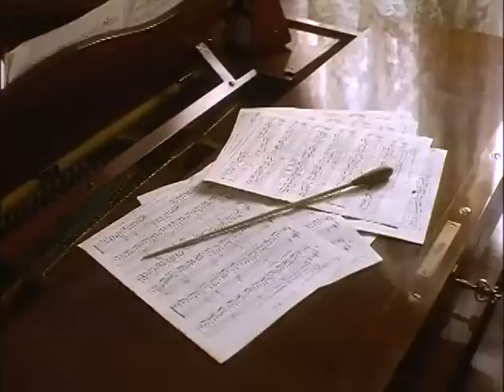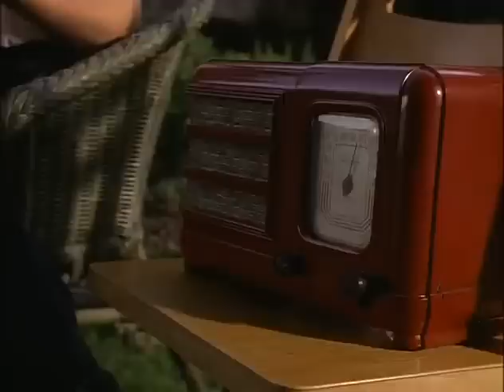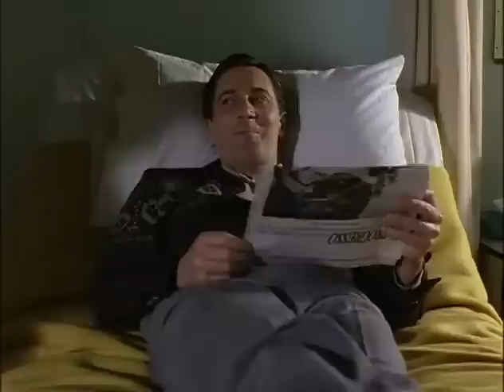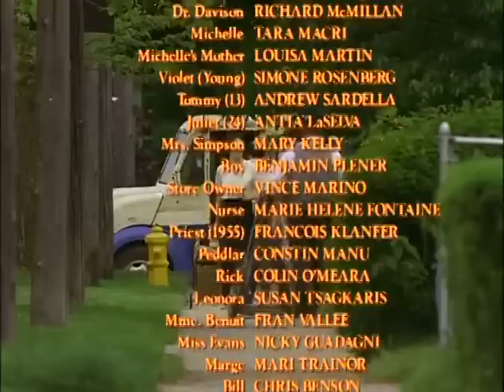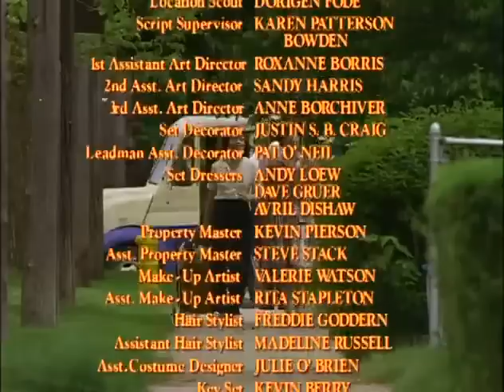Sous le piano - téléfilm 1994 - inspiré de fait réels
synopsis : Une enfant autiste qui a grandi dans les années 40 et 50 avec une mère amère parce que sa peur du succès s'est refusée une éventuelle carrière dans l'opéra. Cette colère se traduit par une surprotection de sa fille malade mentale, même à l'âge adulte de l'enfant. Mais une sœur aimante, ayant elle-même un bras paralysé, est un bastion contre les limitations imposées par la mère et aide enfin sa sœur à vivre une vie plus pleine ..
inspiré de fait réels !